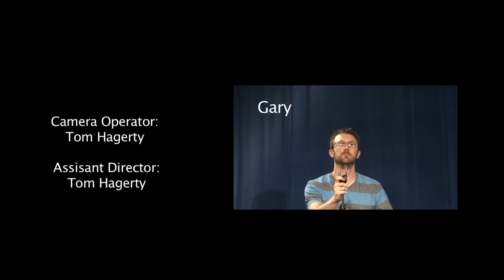The 4 Brothers - Lump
Rocking out with my 3 other brothers for a school project

Created, Edited and Directed by : Greg Gorski
Cameraman, Assistant Director - Tom Hagerty
Special Thanks to Don and Mopho

Guitar - Greg
Vocals - Gary
Bass - George
Drums - Garfield